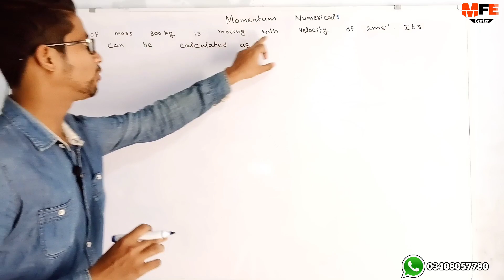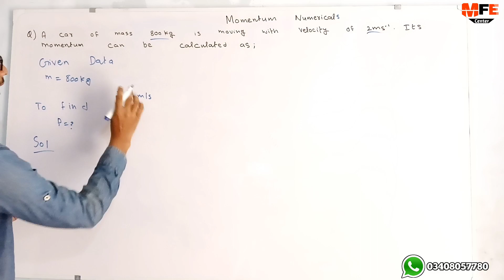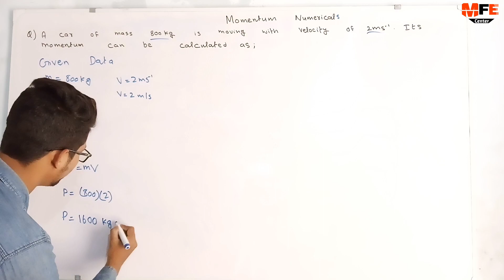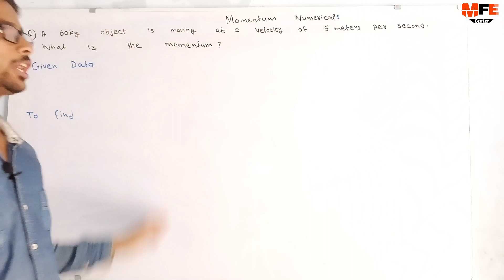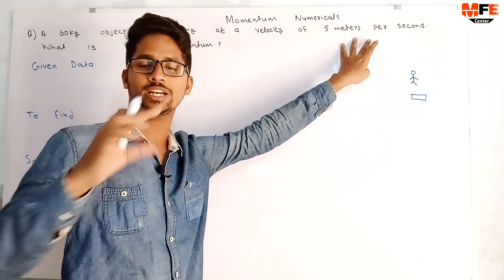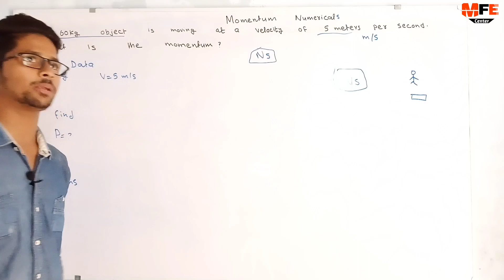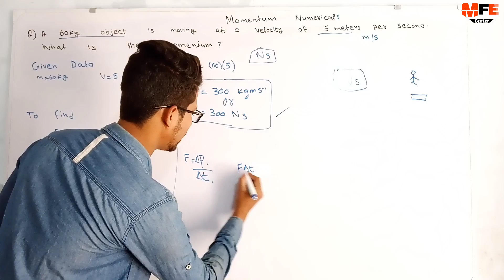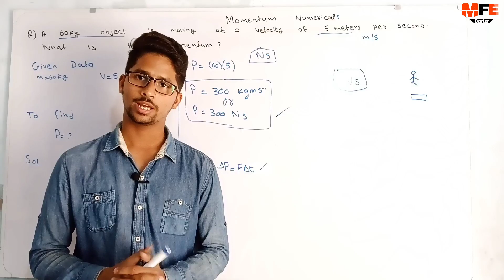Momentum numerical new physics book class 9, 10 ,11 and 12 | important numerical for board Exam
Full Explanation Momentum numerical new physics book class matric and intermediate | important numerical for board Exam